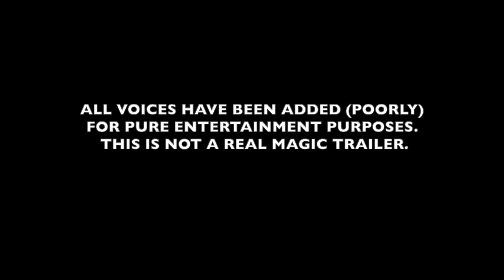Bad Magic Trailers (# 1) - Featuring Bare Mini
Bad Magic Trailers Episode # 1 features "Bare Mini" by The Other Brothers.  Please support the original creators of magic by purchasing their magic!